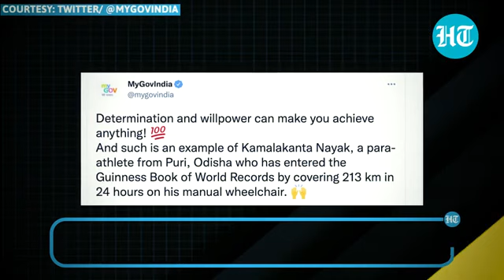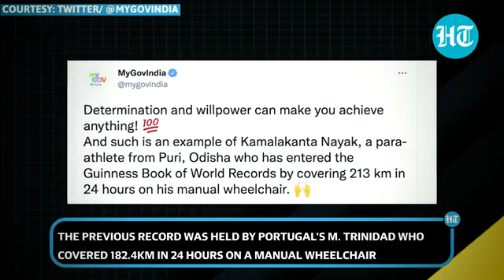Odisha wheelchair Basketball captain sets Guinness record ll Inspiring Story of Kamal kanta